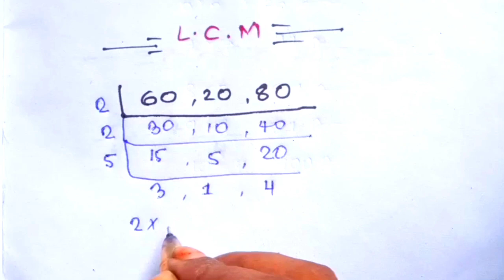L.C.M ज्ञात करें।